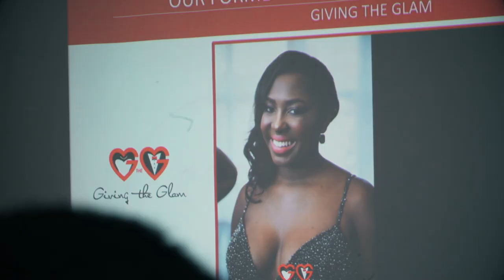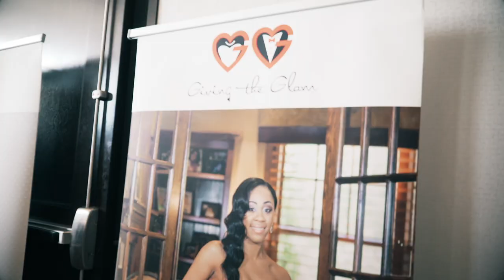Giving The Glam Introduction Meeting 2019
Giving The Glam - Introduction Meeting with participants 2019.
The goal of Giving The Glam is to provide a truly memorable, once-in-a-lifetime experience for high school students who may not otherwise have the financial resources to attend their own school prom in a way that makes them feel unique and special.

But with Giving The Glam’s help, they don’t just attend their prom, they make a glamour statement. This experience not only improves self-esteem and self-confidence, it also provides an indelible frame of reference to strive for the best of what life has to offer.